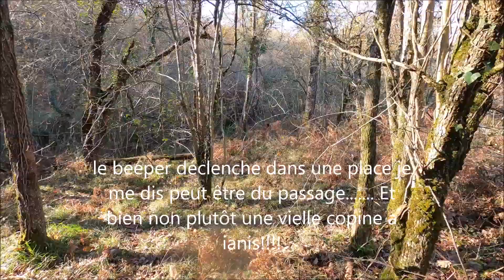Chasse a la bécasse en charente 2022 2023 avec ianis du laurier vert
Juste pour le plaisir des yeux